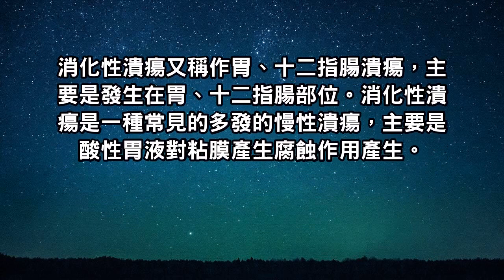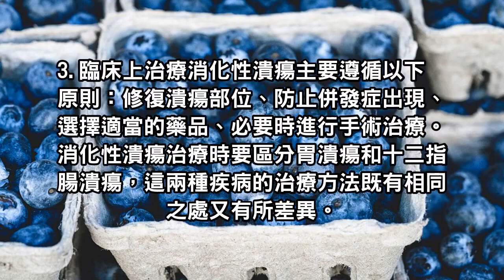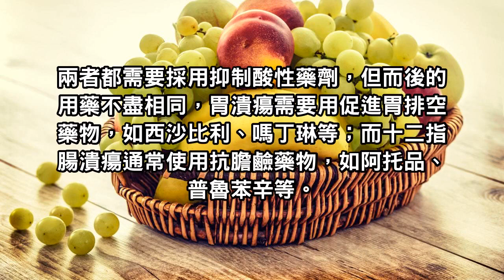消化性潰瘍注意飲食就好了！不要大意了，小心併發症找上你！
消化性潰瘍是一種常見的多發的慢性潰瘍，主要是酸性胃液對粘膜產生腐蝕作用產生。